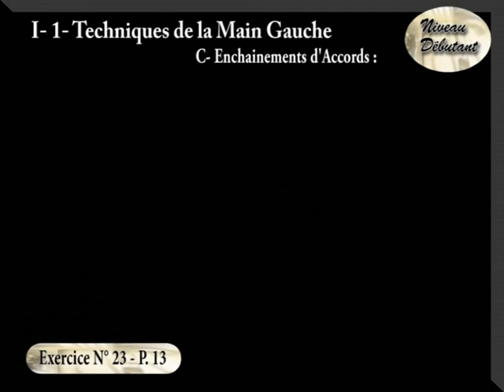SAA# Exercice 23 enchaianement d accords à la guitare